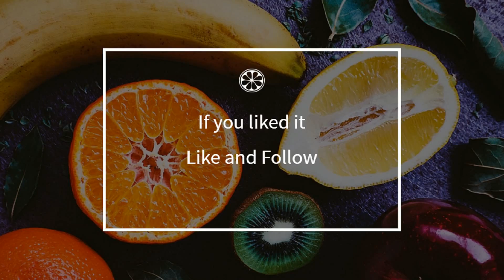How to cook - Beef In The Twine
Here is a beautiful french Beef In The Twine recipe !
 This video will teach you how to do a great Beef In The Twine, simply and easily !